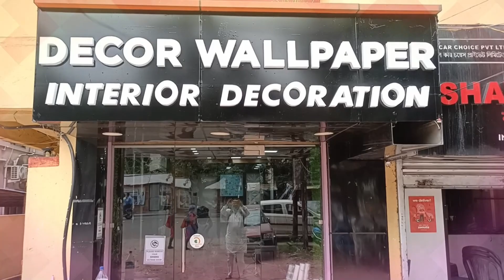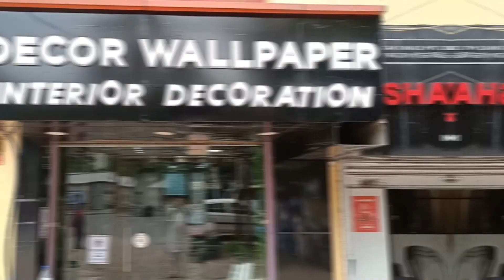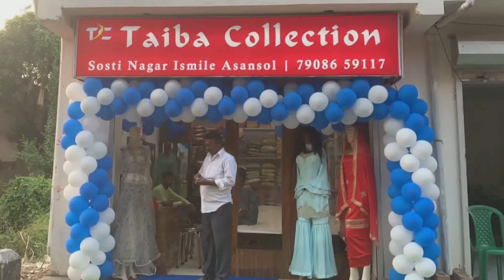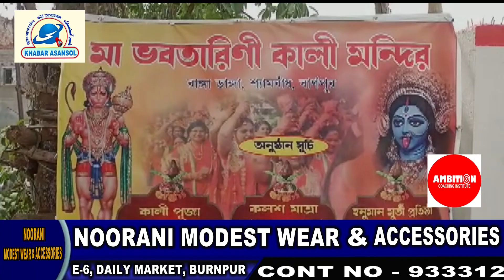Journalist Basu Ne AMC Ki Madad Se Ki Buzurg Mahila Ki Madad।Left Front Meeting Burnpur Busstand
Mahengai K Khelaf Left Ka Prativad Sabha
Khabar Asansol
Khabar Asansol Today
Asansol khabar
Asansol News
Burnpur News
Railpar News
Kulti News
Raniganj News
Jamuriya News
Barabani News
Salanpur news